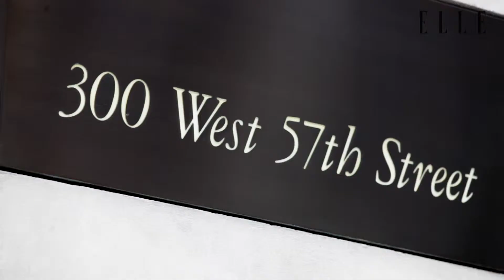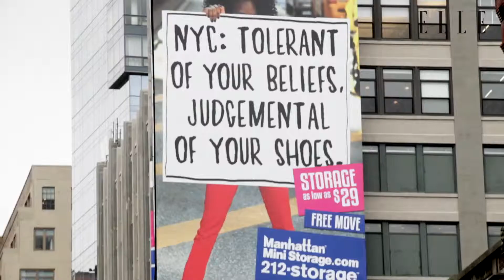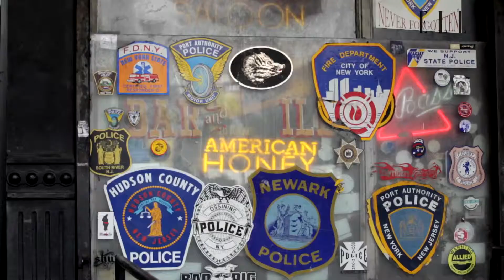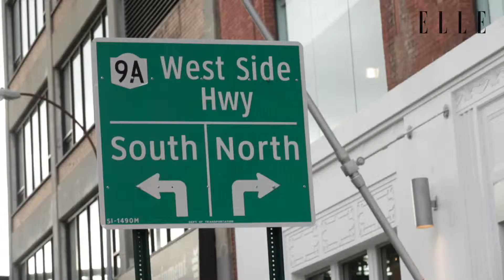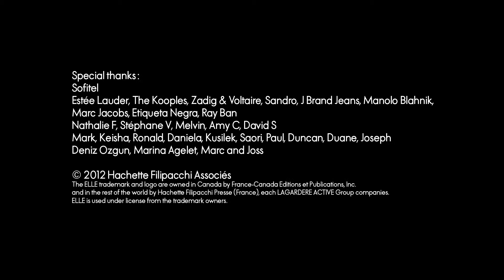TRAVELLE GUIDE NEW YORK Ep1 دليل الموضة - نيويورك - الحلقة الأولى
من باريس إلى نيويورك، مروراً بلندن وروما، تجول مراسلة ELLE في عواصم الموضة لتوثّق لنا العناوين الرئيسيّة والضروريّة لكلّ الفاشونيستا حول العالم. دليل سياحيّ خاصّ بالموضة العالميّة للأزياء والأكسسوارات والمطاعم ومراكز الرفاهيّة، عنوانه الكبير الأناقة والعصريّة!